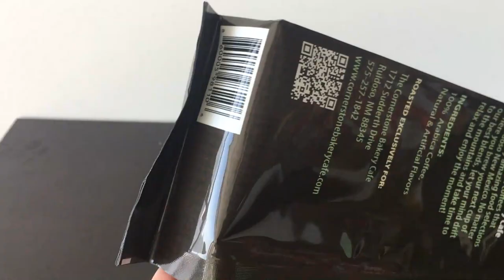custom coffee bag digital printing side gusset pouch w valve block bottom foil Alu layer china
Pouch type : side gusset pouchw valve
Pouch size : could custom size
Pouch material : foil Alu layer
MOQ : 5000pcs
Price : USD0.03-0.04 FOB QINGDAO CHINA
Best price , top quality , fast delivery
Digital printing , gravure printing , flexo printing

1: We need your these information :
(1) what's your order quantity ? our MOQ is 1000pcs (mini digital printing order) .
(2) what's size of your pouch ? width x height + bottom .
or whether need i suggest you size of 1oz 2oz 3oz 4oz ……32oz ?
(3) do you need printing logo on pouch ?
if need , pls send us your AI design drawing .
(4) what's your products of pouch ? we could suggest you material structure .
(5) what’s your shipping address ?
# your company name :
# consignee name、telephone :
# destination country 、port :
# if you have own freight forwarder
notify party name 、telephone :
after get your these , will calculate a great price for you.

2: our stand up pouch size specification for your reference :
1 OZ : 3.15”x 5.11”+1.6”
2 OZ : 4.35”x6.3”+2.35”
3 OZ : 4.75”x7.9”+2.35”
4 OZ : 5.125”x8.125”+3.125”
8 OZ : 5.875”x9”+3.5”
12 OZ : 6.75”x10.5”+3.5”
16 OZ : 7”x11.5”+4”
32 OZ = 2 Lb : 9”x13.5”+4.75”
5 Lb : 11.875”x19”+5.5”

3: Types of pouch materials we could produce :
Kraft paper material : kraft paper 50,70 , white , brown , black kraft paper
Plastic material : PET , CPP , OPP , LLDPE ( could make high transparency layer )
Foil layer : VMPET , ALU ( could help your product add shelf life )
Recyclable material : PE/PE ( can’t add foil layer )
Compostable material : PLA , kraft paper ( can’t add foil layer )

4: Our sample types :
(1) : sample we have produced
I could choose some pouch in our warehouse for you , which are similar to your pouch type pouches , for your reference .
Like : kraft paper pouch , plastic pouch , foil pouch , coffee pouch , side gusset pouch , block bottom pouch , flat pouch , with valve degassing , with spout pouch and so on
If you need send to you , need pay us freight fee USD40 , send you by Fedex .
Or just take you a picture to look .
(2) : sample of your pouch
If you need confirm your pouch printing effect , and know material ,
We could product your pouch sample film fist , if ok , we start product your pouch .
(3) : about our physical sample pouch (3pcs)
In order to help customers reduce costs as much as possible , we could product custom physical sample pouch .
You could get the actual finished product of your pouch , help you decide whether to order ,
Test the quality of our pouch , confirm the printing details of the pouch .

5: we also have stock pouch , include plastic foil stand up pouch , and kraft paper stand up pouch
such as : our stock kraft paper stand up pouch price , with horizontal window
2oz 4" X 6" +2"  1000PCS/CTN   USD37.5/1000pcs  RMB240/1000PCS
4oz 5" X 8" +2.5"  1000PCS/CTN   USD54/1000pcs  RMB346/1000PCS
8oz 6" X 9" +3"  1000PCS/CTN   USD76.5/1000pcs  RMB490/1000PCS
12oz 6" X 11" +3"  1000PCS/CTN   USD85.5/1000pcs  RMB548/1000PCS
16oz 7" X 11.5" +4"  500PCS/CTN   USD57.5/500pcs  RMB368/500PCS
32oz 9" X 13.5" +4.75"  500PCS/CTN   USD78/500pcs  RMB500/500PCS

QINGDAO SUPOUCHES PACKAGING LTD
Manager : Delia
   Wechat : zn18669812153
Business address :
   1502 , MINGCHENGHUI ,6 XIAOGANG 1 ROAD
   QINGDAO SHANDONG
   CHINA
   266011